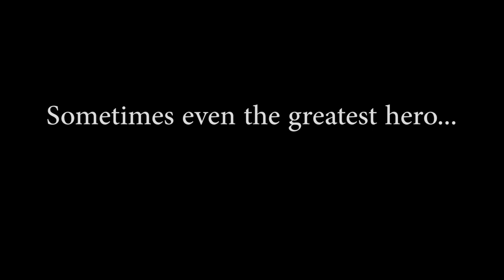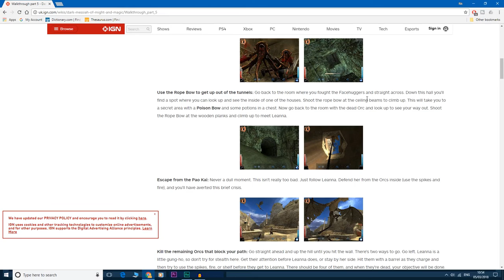GET ROPE BOW! - Dark Messiah of Might & Magic - Chapter 5a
Dark Messiah of Might & Magic is an awesome RPG game from 2006!

The game features a detailed and responsive first-person melee combat system which was quite innovative for 2006. The environment can also be used to incapacitate foes in a variety of ways; throwing barrels, kicking enemies into spike traps, and collapsing support struts. There are skill trees for combat, stealth and magic, with some interesting spells such as telekenisis, allowing for different playstyles.

All round a great game that I am enjoying a bunch! I hope you enjoy this gameplay video.

Gameplay is from the Dark Messiah of Might & Magic PC by Arcane Studios & Ubisoft